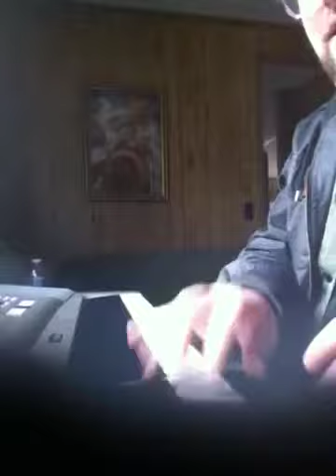Finger drumming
Mom got herself a Yamaha